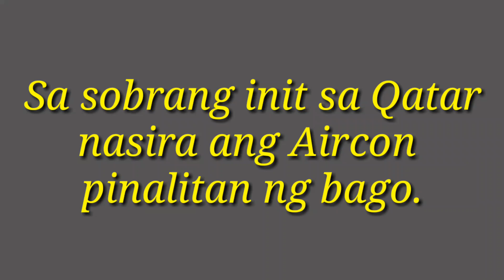OFW SA QATAR NAGBINTA NG LUMANG AIRCON PARA I-DONATE SA KAPA.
Graveh na talaga ito, sobrang init
Kaya pinalitan ang AC sira na kasi.
Di yan para sa KAPA scam yun!